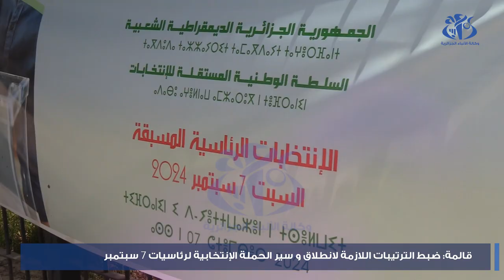قالمة: ضبط الترتيبات اللازمة لانطلاق وسير الحملة الانتخابية لرئاسيات 7 سبتمبر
قالمة(وأج) ضبطت السلطة الوطنية المستقلة للانتخابات بولاية قالمة، آخر الترتيبات اللازمة استقبالا للحملة الانتخابية الخاصة برئاسيات 7 سبتمبر القادم، من خلال توفير الامكانات البشرية والمادية المطلوبة لسير العملية